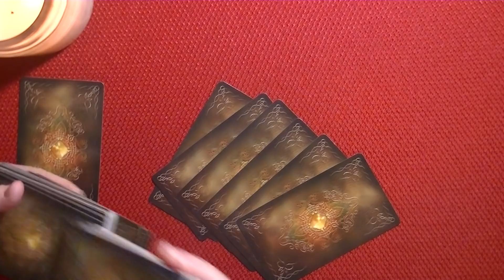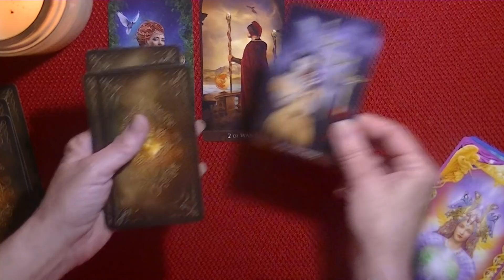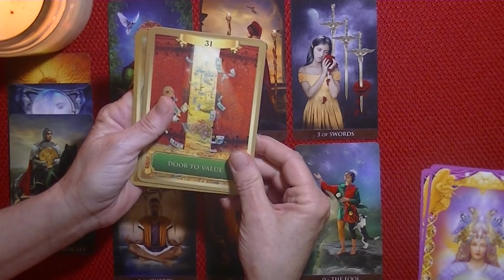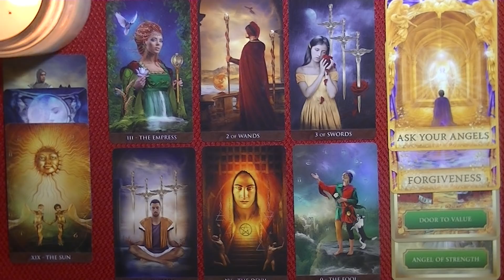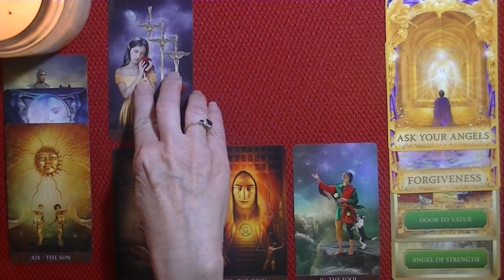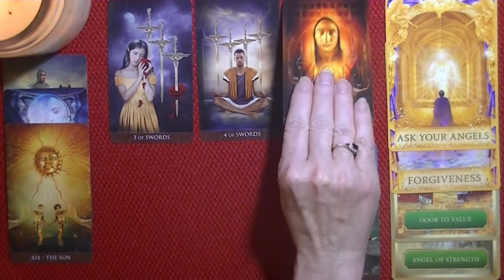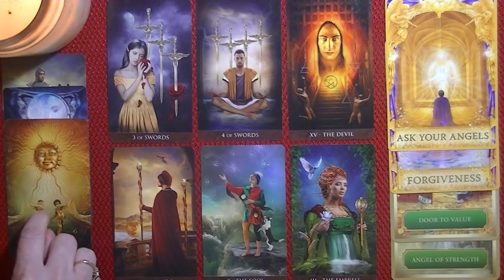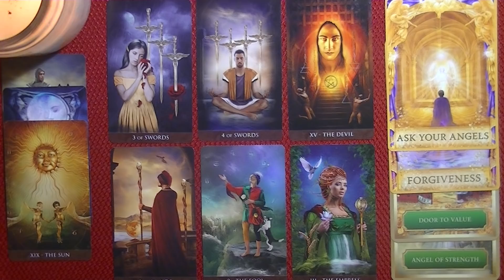PISCES ~ JUNE 1-15, 2020 ~ A Major Shift Shows Promising Signs, of Brighter Things to Come